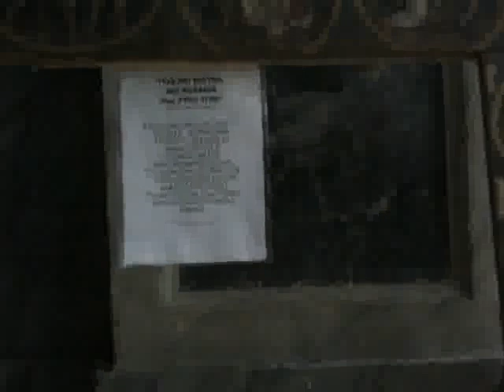concerto organo mammarella alberto 2